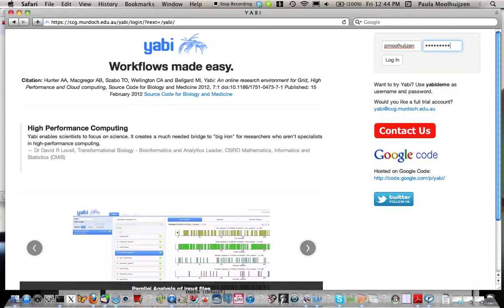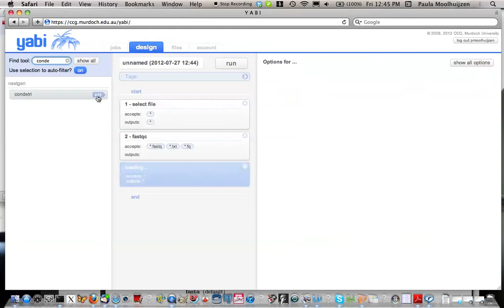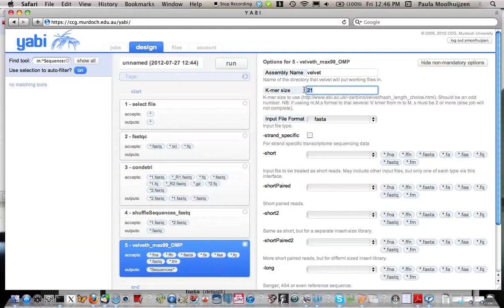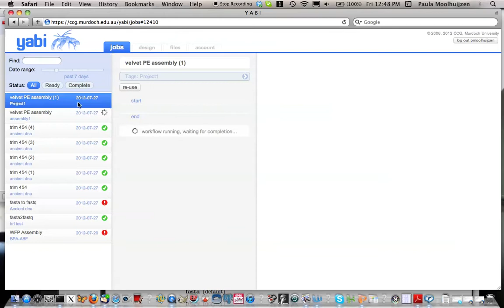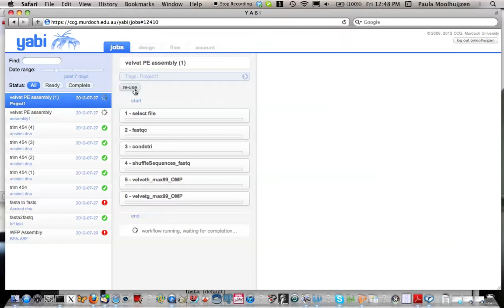Velvet Paired End Assembly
The workflow, 1) Illumina pair end reads are selected, 2) quality checks the raw read sequences using fastqc, 3)condetri trims read pair for random hexamer primers and poor quality, 4) the trimmed pair end sequences are interleaved into one file using ShufflleSequences_fastq, 5) an assembly hash table is then created using velveth_max99_OMP, 6) the sequences are then assembled into contigs using velvethg_max99_OMP.